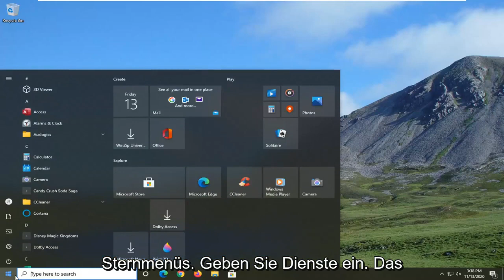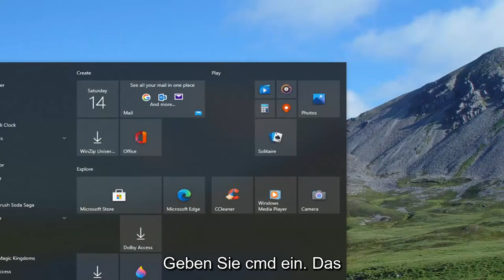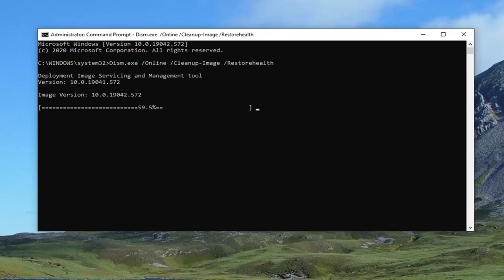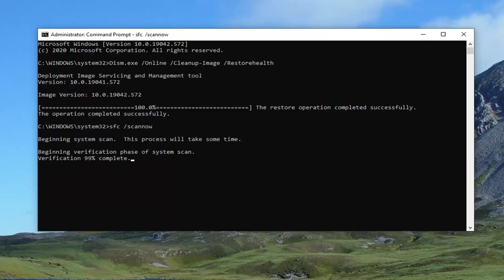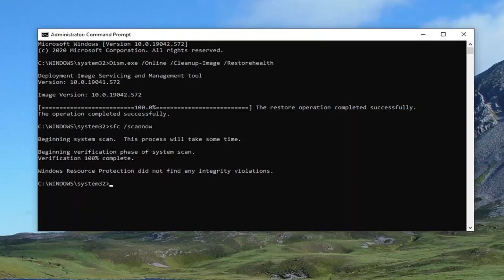Desktop wird in Windows 10/11 immer wieder aktualisiert?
Windows 10 und Windows 11 Desktop werden ständig aktualisiert (gelöst)

Verwendete Befehle:
Dism.exe /Online /Cleanup-Image /Restorehealth
sfc /scannow

Vor ein paar Tagen rief mich einer meiner Kunden an, um das folgende seltsame Problem unter Windows 10 zu melden: Der Desktop wird ständig alle paar Sekunden aktualisiert. Das Problem „Windows 10 Refresh“ tritt auch ohne geöffnete Programme unmittelbar nach der Benutzeranmeldung auf.

Ein Upgrade auf Windows 10 von einer früheren Windows-Version kann mit einer Reihe von Problemen einhergehen. Ein häufiges Problem nach dem Upgrade auf Windows 10 besteht darin, dass der Desktop oder die Symbolleiste oder beide ständig aktualisiert werden. Dies behindert den gewohnten Arbeitsfluss auf Ihrem PC, wie Sie sich vorstellen können. Dies ist besonders ärgerlich für Spieler, da das Spiel bei jeder Aktualisierung des Desktops und der Symbolleiste automatisch minimiert wird. Schlimmer noch, Sie können auf den berüchtigten Bluescreen-Fehler stoßen. Das Internet zeitweise aus- und wieder einzuschalten hilft auch nicht. Die Ursache für die erfrischenden Elemente kann alles sein, was Sie sich vorstellen können. Ich zeige in diesem Lernprogramm jedoch einige mögliche Problemumgehungen, um zu helfen, wenn der Desktop und die Symbolleiste Ihres PCs ständig aktualisiert werden.

In diesem Tutorial behandelte Probleme:
Desktop aktualisiert Windows 10 ständig
Problem mit Desktop-Aktualisierung – Windows 10-Fix
Desktop wird ständig aktualisiert
Desktop aktualisiert Windows 8 ständig
Desktop aktualisiert Windows 7 ständig
Desktop wird ständig aktualisiert win 10
Problem mit der Desktop-Aktualisierung
Laptop-Desktop wird ständig aktualisiert
Windows 10 Desktop wird jede Sekunde aktualisiert

Wenn Ihr Desktop und Ihre Taskleiste nach einem Windows-Update oder einem Treiber-Update immer wieder mit einem schwarzen Bildschirm aktualisiert werden, dann ist es ein typisches Treiberproblem, das das Problem verursacht hat. Einige der Benutzer haben auch berichtet, dass Anwendungen von Drittanbietern das Problem ebenfalls verursacht haben – aber ersteres ist die wahrscheinliche Ursache. In diesem Beitrag werde ich eine Lösung vorschlagen, um das Problem „Desktop und Taskleiste wird ständig aktualisiert“ in Windows 10 zu beseitigen.